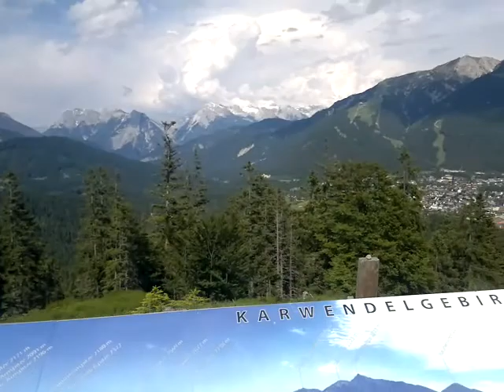Videovzkaz Mösern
Pozdrav ze semináře z tyrolského Mösernu